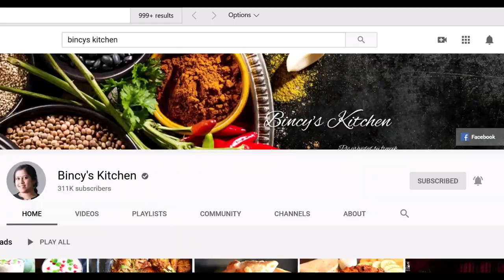ഇത് ഒരു ഒന്നൊന്നര മീൻ കറി ആണ് | Varutharacha Meen Curry | Kerala Fish Curry | വറുത്തരച്ച മീൻ കറി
Kerala Style Fish Curry | Thenga Varutharacha Meen Curry | Varutharacha Fish Curry | Most Tasty Kerala Fish curry | Sea Bream Recipes | Sea Bream Curry In Malayalam

Ingredients:
Shallots - 5
Green Chilli - 2
Curry Leaves
Coconut - 1 cup
Fenugreek seeds - 10-12
Cocum - 3
Salt
Coconut Oil - 1 tbsp - optional